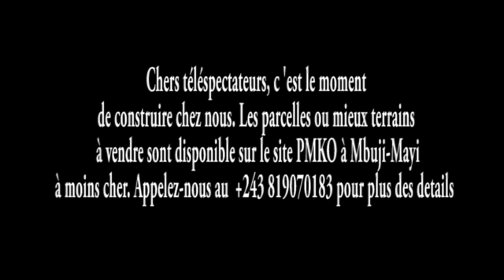Discours de FATSHI de Nazareth à Kananga. Les gens ont pleuré !!! Suivez et abonnez-vous